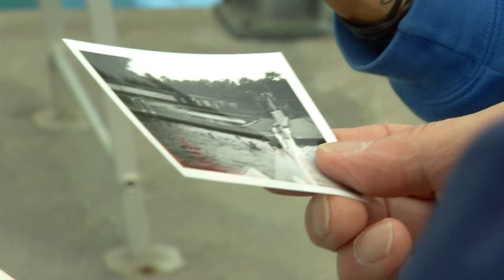Openlucht-Wantijbad in Dordrecht opent zwemseizoen 2016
NI20160523 Wantijbad